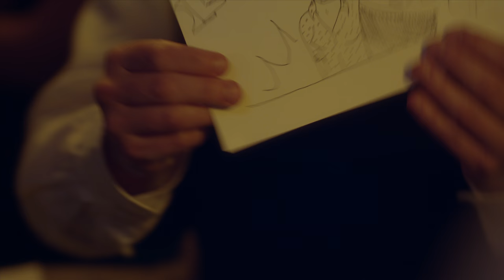“Are you crying?” - Sideswiped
“My parents were hard on me.” Olivia’s date with the dreamy doctor doesn’t go as planned. Binge all episodes with Youtube Premium July 25.